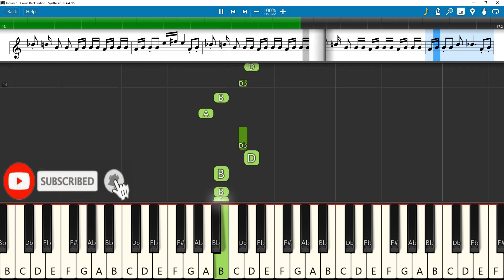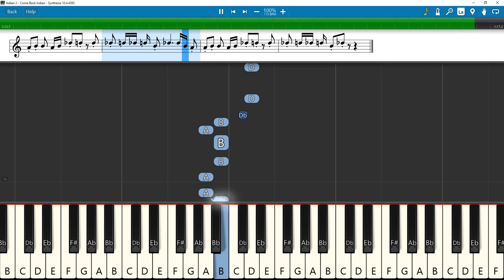Come Back Indian Keyboard Notes | Anirudh | Kamal Haasan | Shankar | Indian 2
Akai MPK mini MK3
Headphone used
PreSonus Eris E3.5 (Pair)